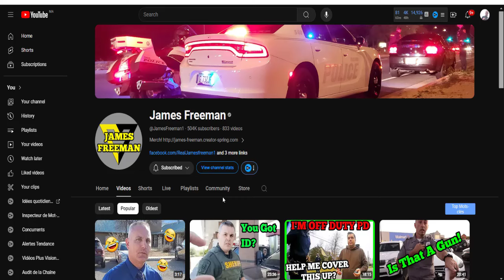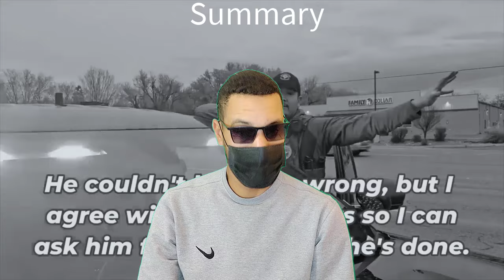Disrespectful Officer Silenced, Reprimanded, and Removed - ID Refusal Incident | 1st Amendment Audit